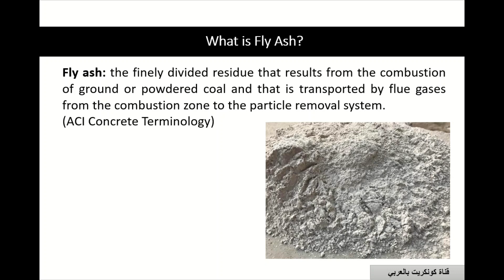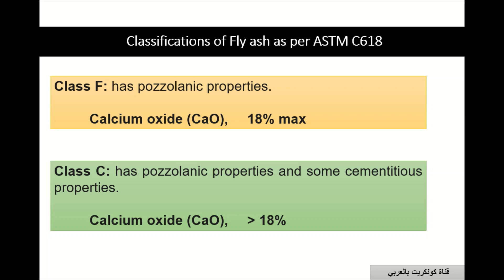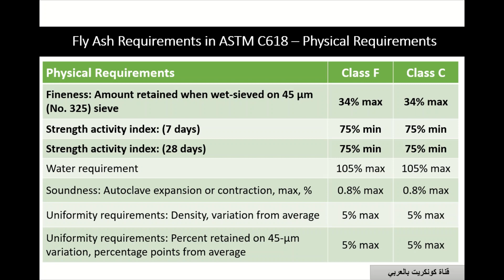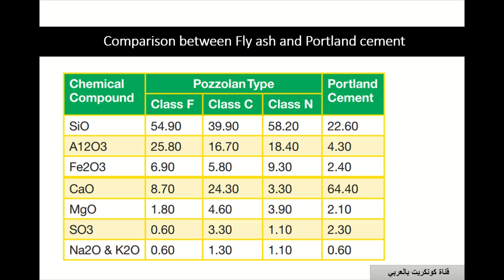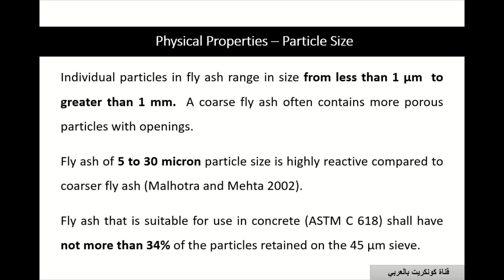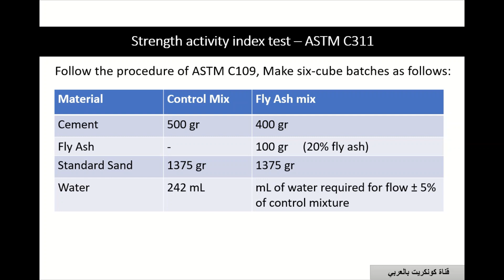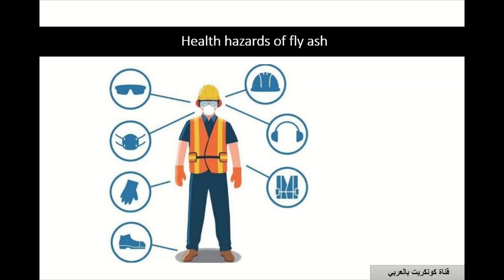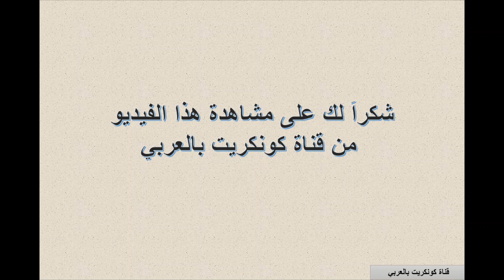10-الفلاي اش (Fly Ash) - الجزء الأول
يقدم هذا الفيديو معلومات عن الفلاي اش (Fly Ash) من حيث طريقة الحصول عليه والخصائص الفيزيائية والكيميائية. إضافة إلى المواصفات الأمريكية ذات الصلة لاستخدامه في الخرسانة وكيفية حساب نسبه في الخلطة الخرسانية.

نستعرض في هذا الفيديو النقاط التالية:
1- ما هي الفلاي اش "الرماد المتطاير" (Fly Ash)  ومن أين نحصل عليه.
2- الخصائص الفيزيائية والكيميائية للفلاي اش (Fly Ash)
3- المواصفات والمراجع الأمريكية لاستخدام الفلاي اش (Fly Ash) في الخرسانة.
4- اختبار (Strength activity index)
5- كيفية حساب نسبة الفلاي اش (Fly Ash) بالخلطة الإسمنتية ونسبة الماء إلى المواد الإسمنتية
6- التأثير البيئي لاستخدام الفلي اش (Fly Ash) في الخرسانة.

أتمنى لكم مشاهدة مفيدة.
م. خلدون صليعي